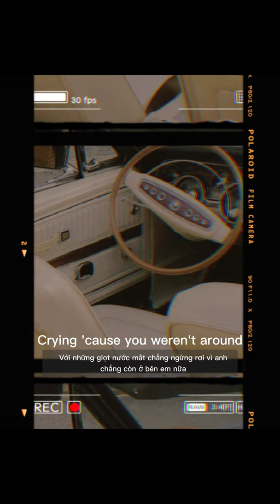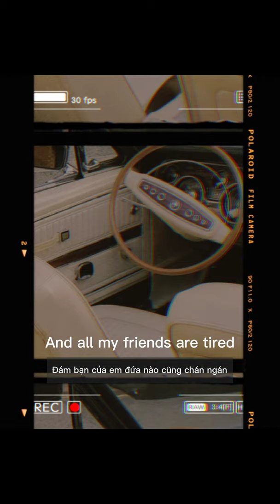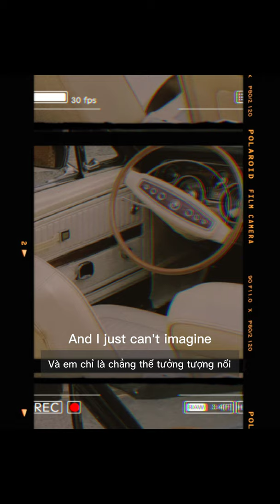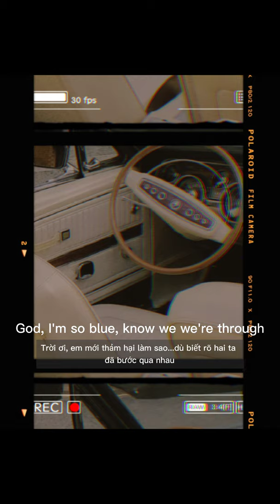[Vietsub] DRIVER'S LICENSE - OLIVIA LODRIGO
DRIVER'S LICENSE - OLIVIA LODRIGO